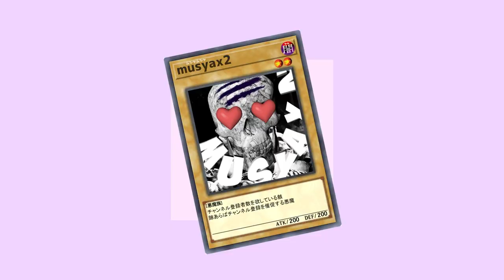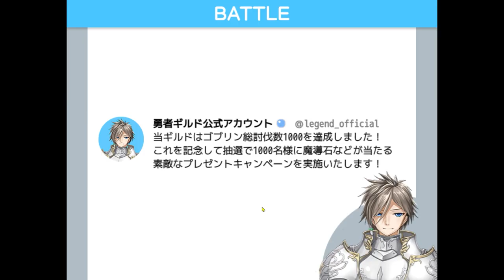沢山のクソリプ責めで発狂しました